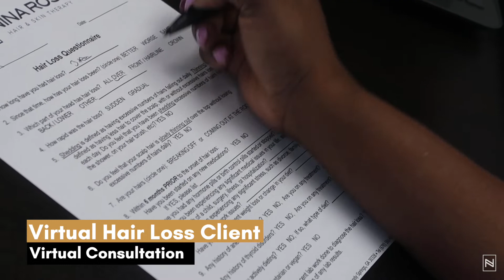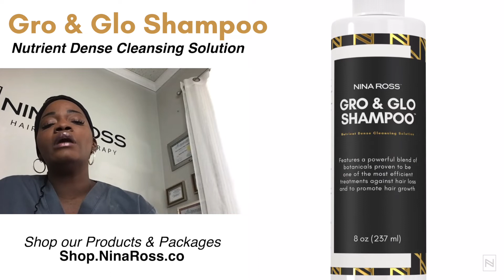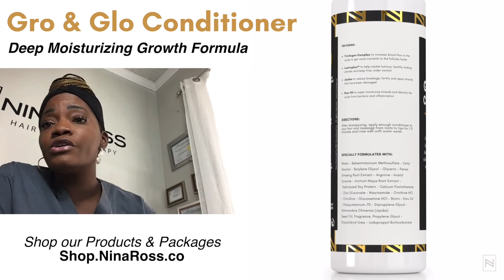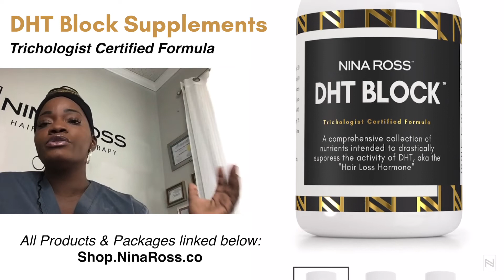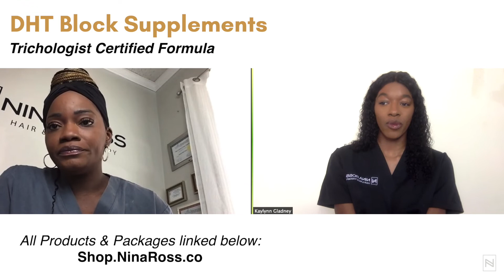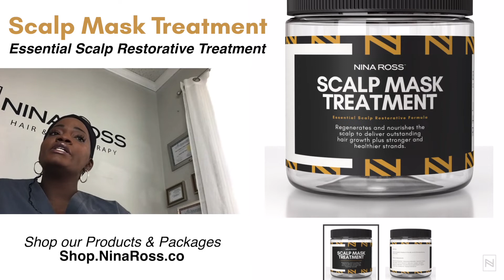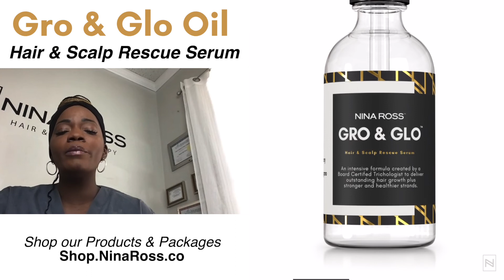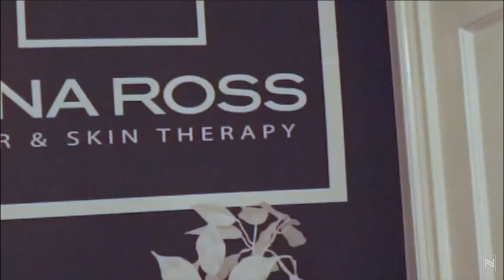Custom AT-HOME Hair Loss Treatment Packages | Our NEW Hair Loss Shampoo | Hair Loss Vitamins + More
Visit our new website that features more info and details on Hair Loss, Scalp Health, Extensions & more!

Learn about our At-Home Hair Therapy Program, your opportunity to recover from any hair/scalp health concern from the comfort of your home